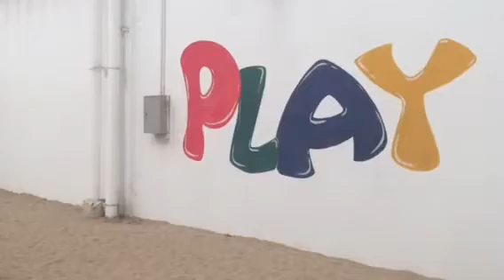Таиланд. Хуа Хин. Погода в Венеции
Таиланд погода в Венеции (Хуа Хин) всегда только солнечная! ) Дети с родителями счастливы провести день в этом красивом месте. на сайте описывается это место более подробно. Откройте для себя новый курорт в Таиланде - Хуа Хин.  Отдых для семей с детьми!